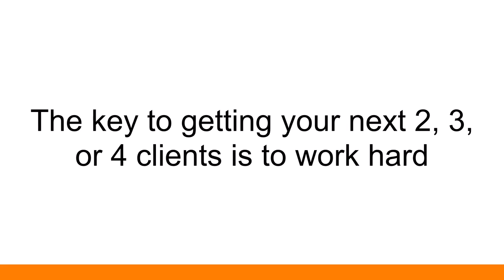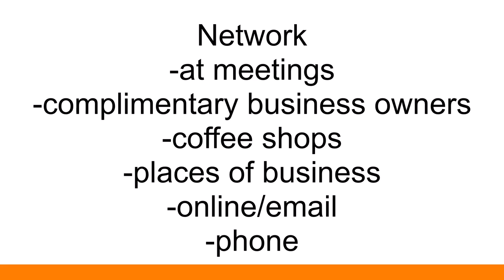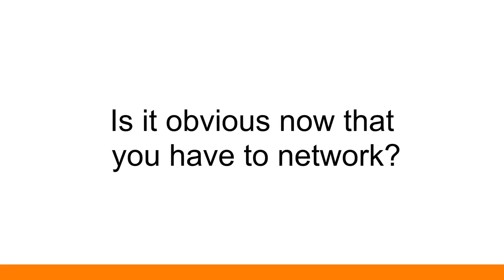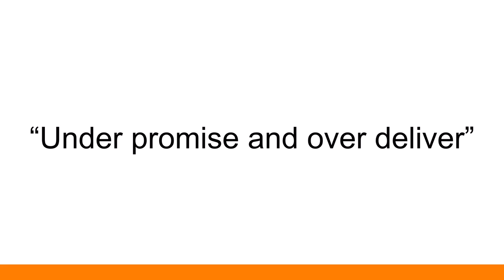Key Strategies for Getting Your Next Few Clients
Learn about  Key Strategies for Getting Your Next Few Clients